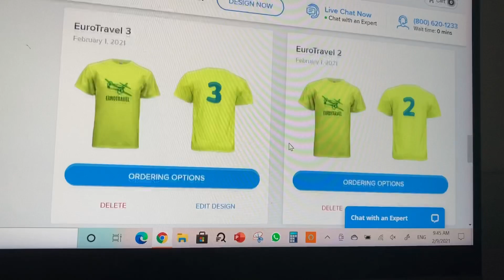Smokey Returns To His Birthplace (Day 1798)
We thought it would be a relief for Smokey to return to the place he was born along with Polo and 4 other cats, but unfortunately it didn’t end well.